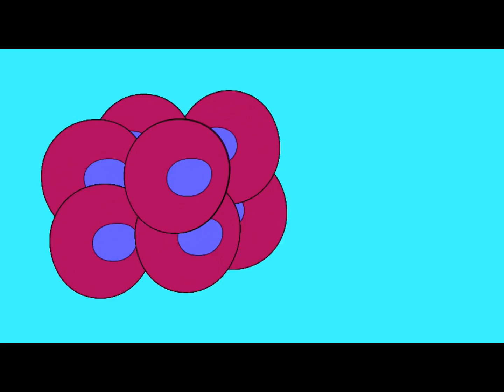TOTIPOTENCY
This video is part of playlist on human embryonic & fetal development.  The playlist is located on my youtube channel drjahn41